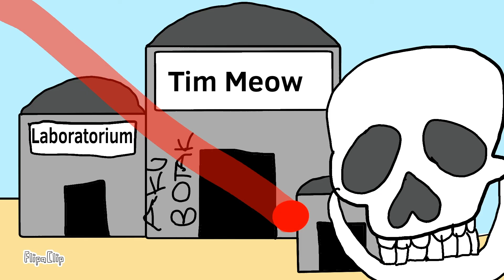DarkRaptor | Otnielmation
jadi kelemahan Tilo adalah kalau dikasih laser, karena dia kucing jadi kalau ada laser langsung dikejar🗿🗿